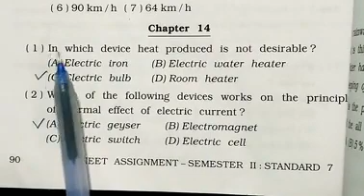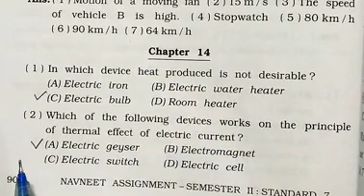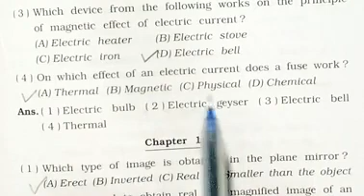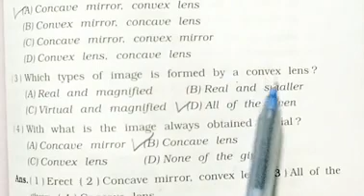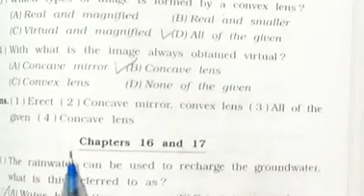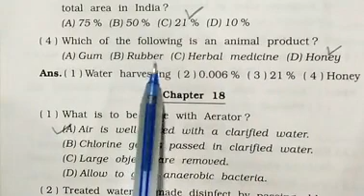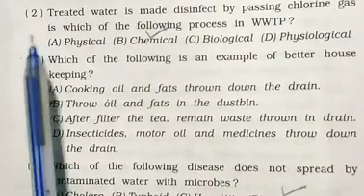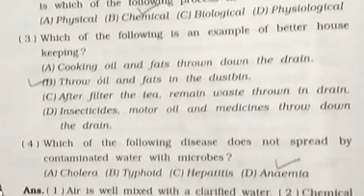std 7 Science Assignment part 2